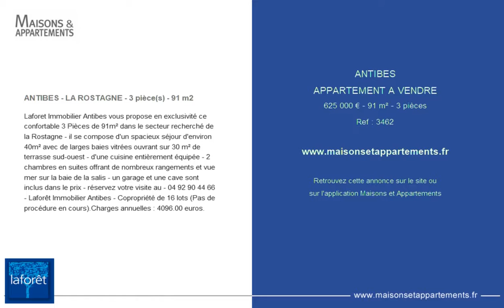ANTIBES - APPARTEMENT A VENDRE - 625 000 € - 91 m² - 3 pièces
Référence : 3462

ANTIBES - LA ROSTAGNE - 3 pièce(s) - 91 m2
Laforet Immobilier Antibes vous propose en exclusivité ce confortable 3 Pièces de 91m² dans le secteur recherché de la Rostagne - il se compose d'un spacieux séjour d'environ 40m² avec de larges baies vitrées ouvrant sur 30 m² de terrasse sud-ouest - d'une cuisine entièrement équipée - 2 chambres en suites offrant de nombreux rangements et vue mer sur la baie de la salis - un garage et une cave sont inclus dans le prix - réservez votre visite au - 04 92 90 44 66 - Laforêt Immobilier Antibes - Copropriété de 16 lots (Pas de procédure en cours).Charges annuelles : 4096.00 euros.